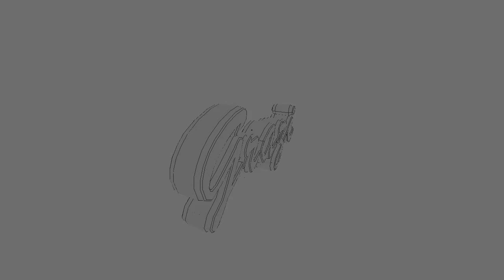Preview ~ Grazi (Friend♥)